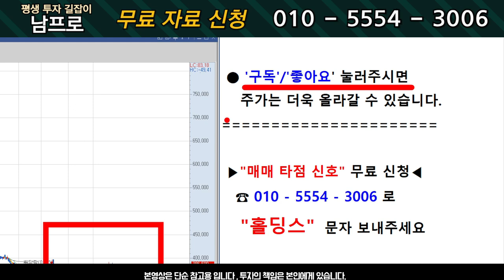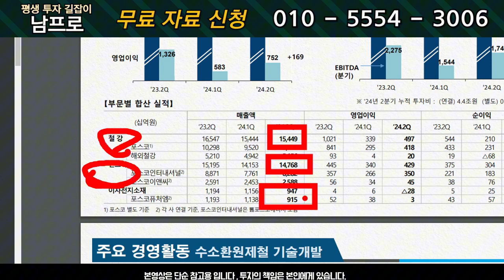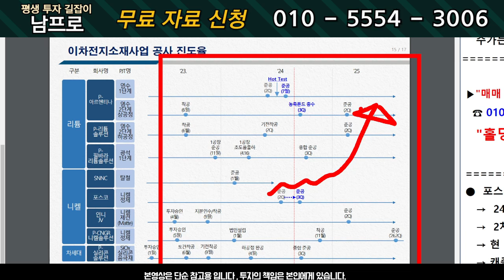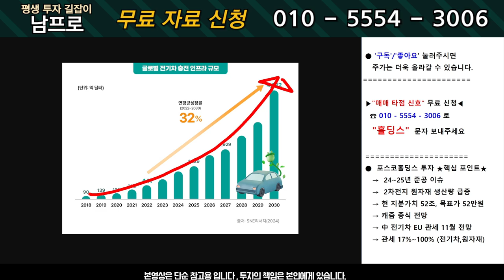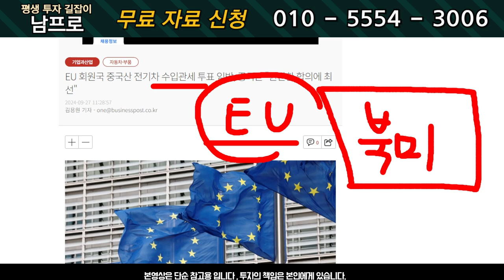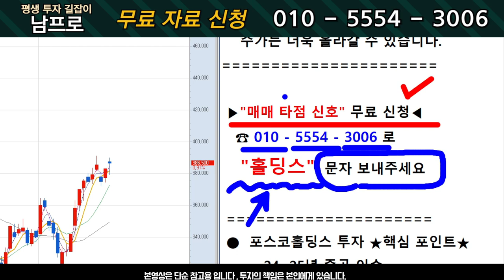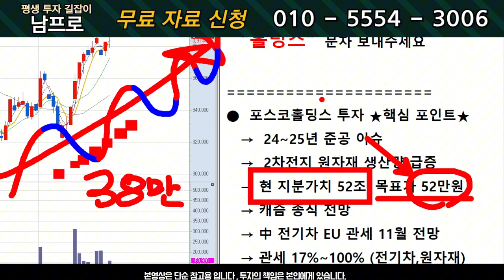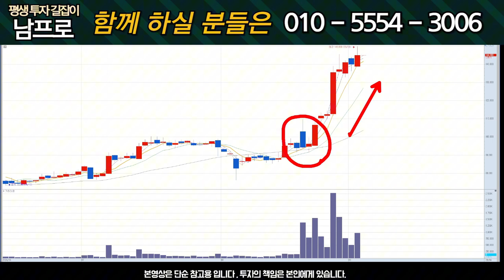[포스코홀딩스 주가전망] 캐즘 끝났다! 상승 지속될 근거는?!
🔖☎️ "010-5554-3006" 번호로  "홀딩스" 라고 문자 보내주시면